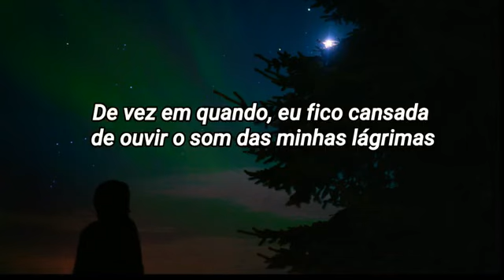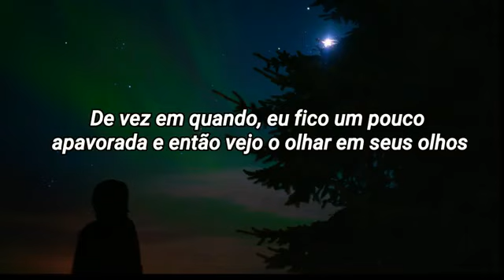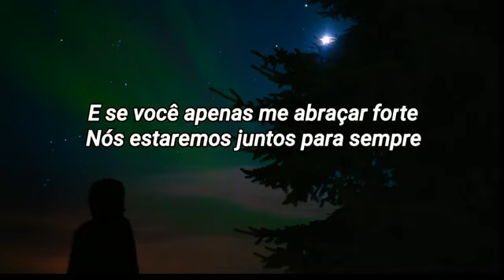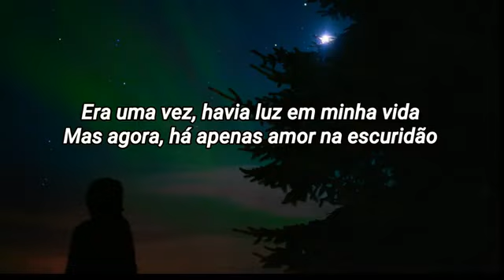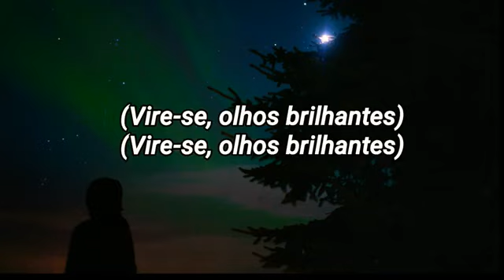Bonnie Tyler Total Eclipse Of The Heart Tradução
AS MELHORES MÚSICAS PARA VOCÊ CURTIR COM A SUA FAMILIA E AMIGOS !!